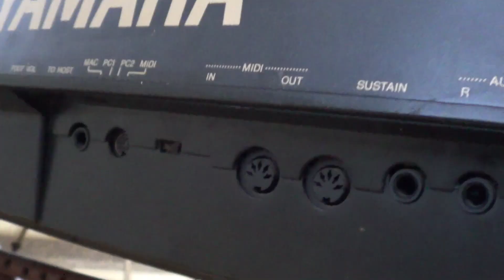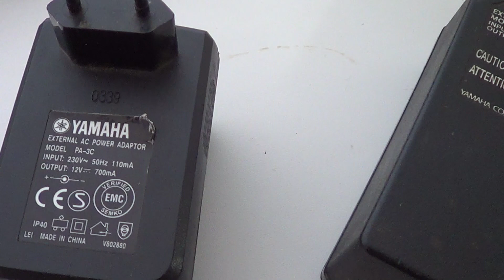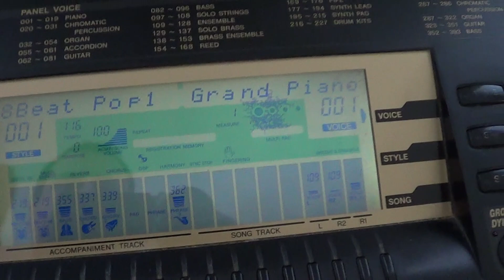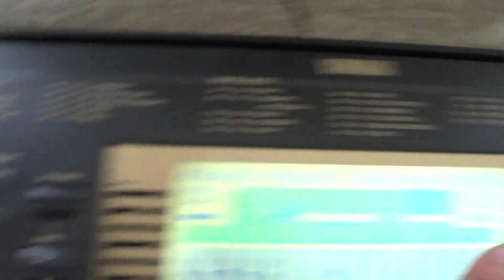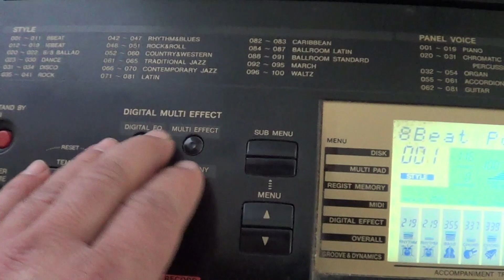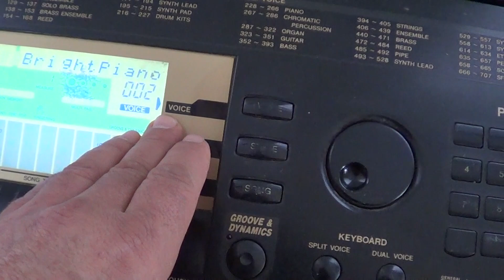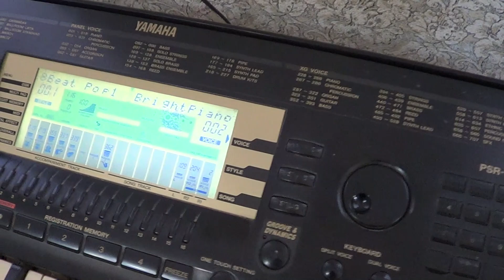Yamaha PSR 730 ОБЗОР СИНТЕЗАТОРА